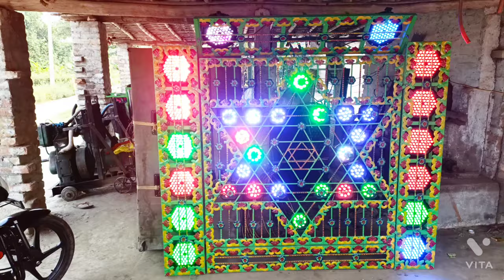Payal Bhulayal Ba Ki Jhumka Ye Rani Dj 5Star Sound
⭐Dj Sound Ke 👉Liye Sampar Kare Contect🌟 No.☎️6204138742,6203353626